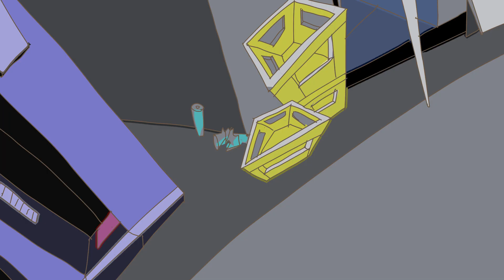【アニメ】ずんだもん(半グレ) vs 猫_Zunda (Green Soybeans) Yakitori Mukbang ASMR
ずんだもんとは、東北地方応援キャラクターです！
ずんだ（枝豆）の妖精で、耳がサヤ入りの枝豆になっております。

『ご登録』『共有』『いいね』をぜひよろしくお願いいたします。